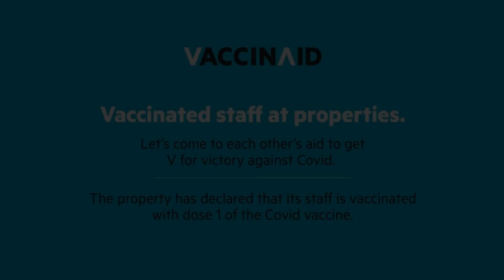CAPITAL O 9022 Dada Villa Residency, Jamshedpur, India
About Property:
CAPITAL O 9022 Dada Villa Residency features air-conditioned rooms with cable TV in the Sakchi district of Jamshedpur. Among the facilities at this property are a 24-hour front desk and room service, along with free WiFi throughout the property. The hotel has family rooms.
At the hotel the rooms include a wardrobe and a private bathroom.
A continental breakfast is available each morning at Vaccinated Staff- OYO 9022 Dada's.
Jubilee ...
Property Type: Hotel
Address: Tank Road, Sakchi, 831001 Jamshedpur, India
Searching For
1. CAPITAL O 9022 Dada Villa Residency - Jamshedpur - India
2. CAPITAL O 9022 Dada Villa Residency - Jamshedpur - India Address
3. CAPITAL O 9022 Dada Villa Residency - Jamshedpur - India Rooms
4. CAPITAL O 9022 Dada Villa Residency - Jamshedpur - India Amenities
5. CAPITAL O 9022 Dada Villa Residency - Jamshedpur - India Offers and Deals
Audio Credit:
Track Title: Blank Slate
Artist: VYEN